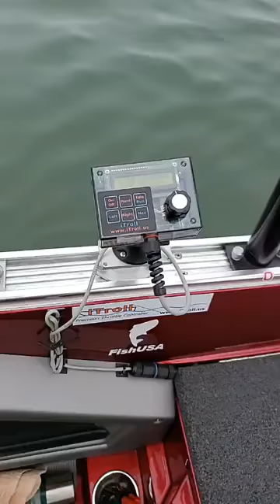January Lake Erie Walleye Fishing